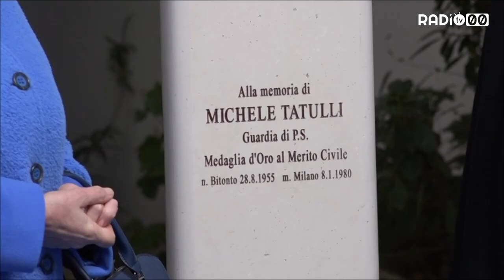Il ricordo di Michele Tatulli: ucciso 40 anni fa dalle Br